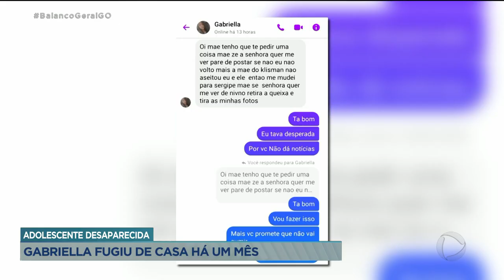ADOLESCENTE DESAPARECIDA: GABRIELLA FUGIU DE CASA HÁ UM MÊS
FAMÍLIA PROCURA PELA FILHA DE 13 ANOS DESAPARECIDA HÁ MAIS DE UM MÊS. GABRIELLA TERIA SAÍDO DE CASA COM ROUPAS E DOCUMENTOS E ATÉ AGORA NÃO VOLTOU.